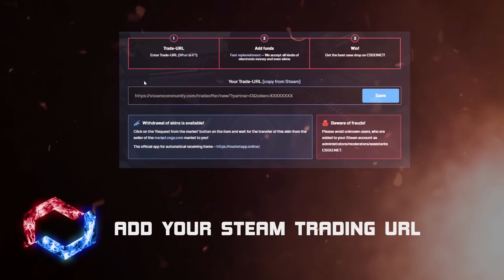THE NASTIEST OPERATOR SHOT IN VALORANT?!!